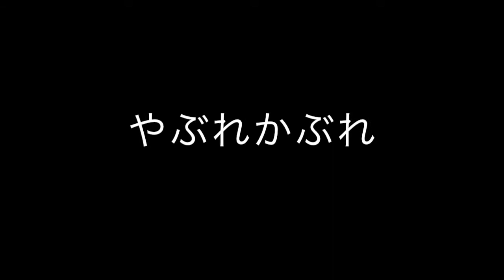いいじゃないの／やぶれかぶれ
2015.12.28　西成アースでのライブの模様。